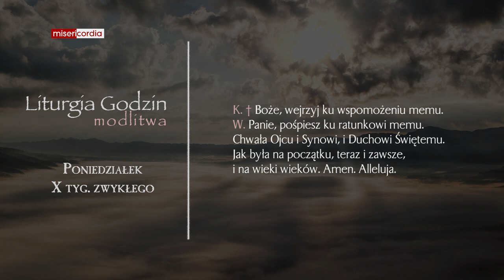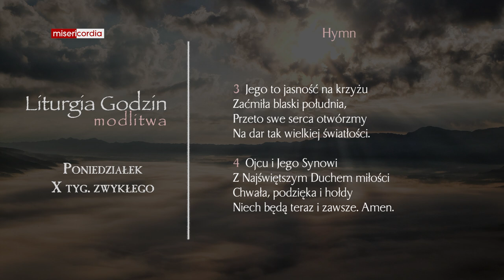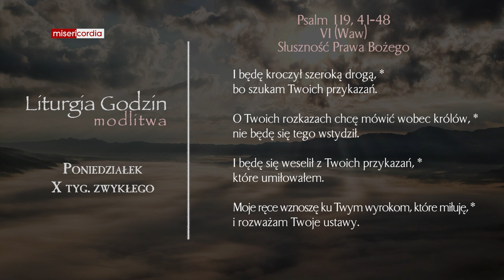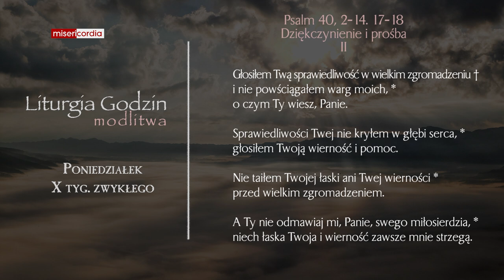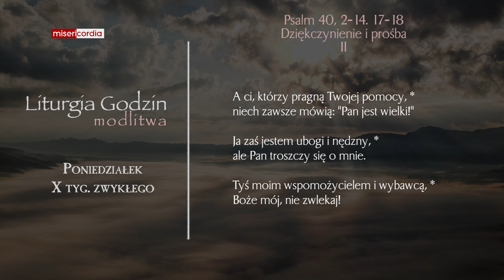Liturgia Godzin | Modlitwa Południowa | Poniedziałek, X tyg. zwykłego